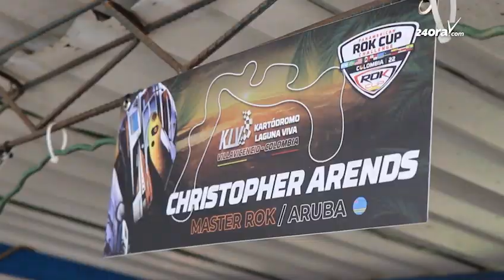Christopher Arends a lucha p'e top den careda internacional di karting